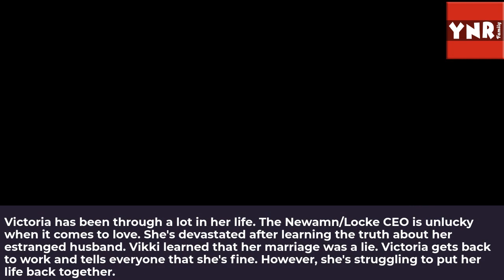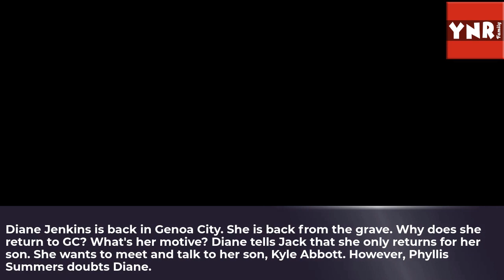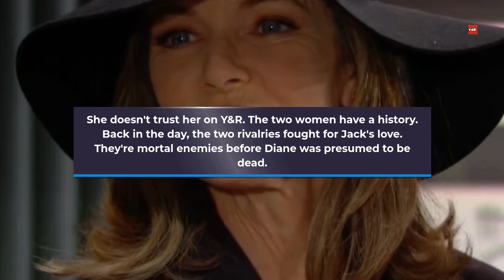Young and the Restless Spoilers: Billy Abbott Comforts Victoria Newman - Romance in the Future?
Young and the Restless spoilers from April 25 to May 6 feature some intense and dramatic scenes. Victoria has had a horrible accident recently. She is heartbroken since Ashland's truth comes out. She is struggling to put her life back together. Billy Abbott comforts his ex-wife. Sally Spectra admits that she is falling for Adam. Adam and Sally talk about their relationship. Phyllis and Diane face off.